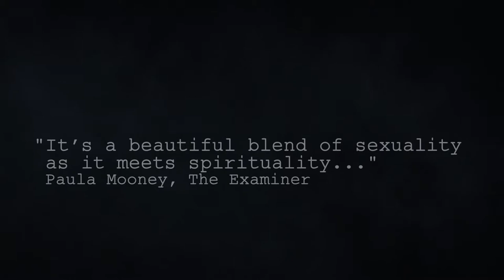Missing Child trailer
Missing Child is a disturbing, slow-burn, drama/psychological thriller set in 2007 about a young woman Gia, who never knew her parents. Gia discovers she resembles an age-progressed photo of a child who went missing at an early age. She uncovers secrets and lies in an attempt to find closure to her own unsettled past.

Missing Child premiered at the Boston International Film Festival where Charles Gorgano won the Indie Soul Best Actor award and the Special Recognition award for Directing went to Luke Sabis. The film went on to be named Best Feature at the Beyond the Beaten Path Film Festival. The film also stars Kristen Ruhlin as “Gia”.

Web Series: